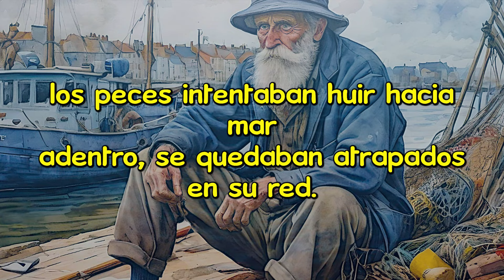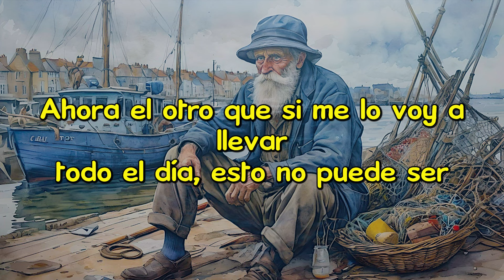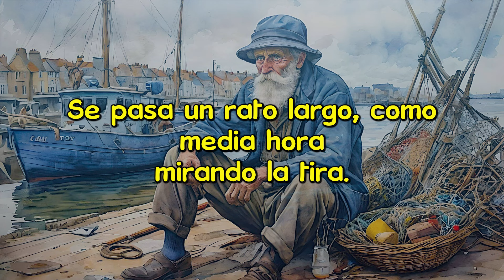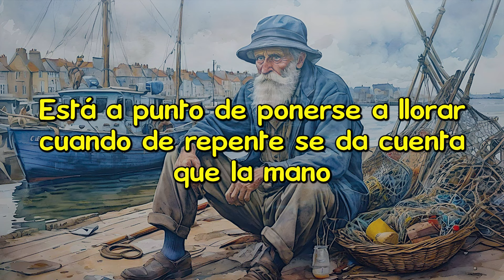Jorge Bucay - Volver a EMPEZAR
Trata de un pescador. El pescador tenía una cabaña cerca de la playa.